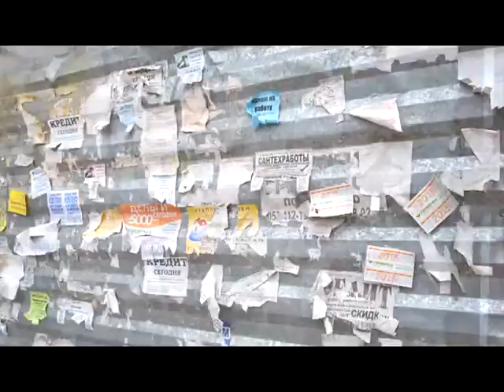І МІСТО МРІЇ 06 ЗІНЧЕНКО 1411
Сергій Зінчук - технічний директор Першого Рівненського міжнародного кінофестивалю "Місто мрії"